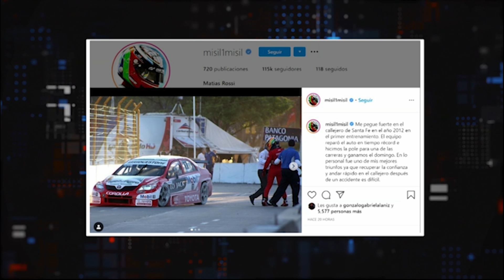Rossi, el gran referente de Toyota - Andrés Perco en CARBUxTyC